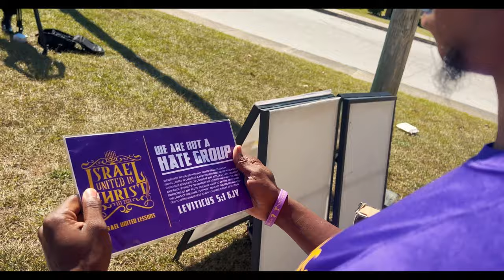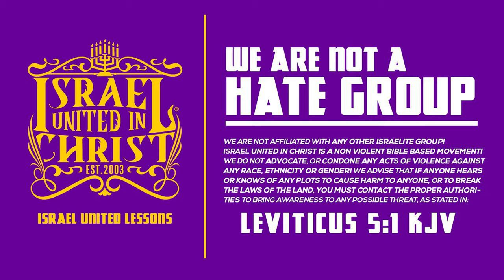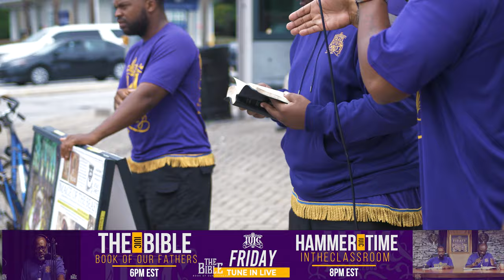Chosen People on Slave Ships